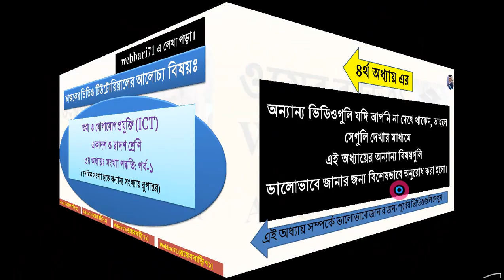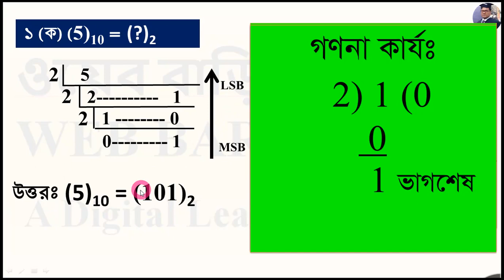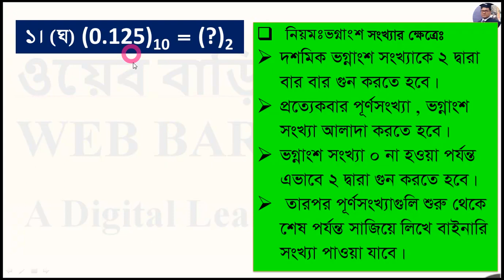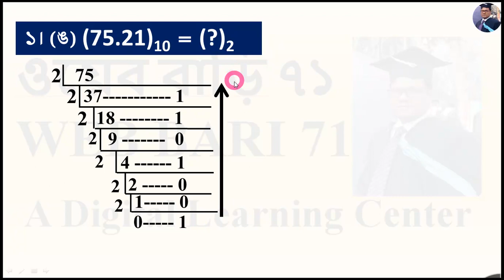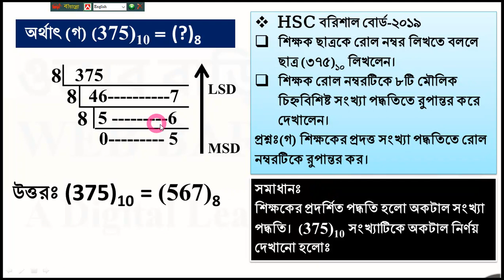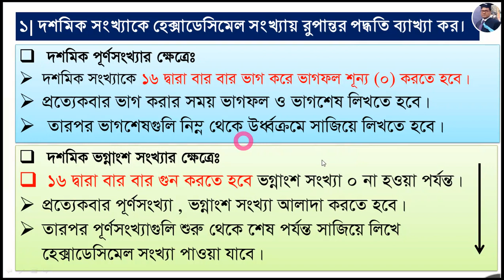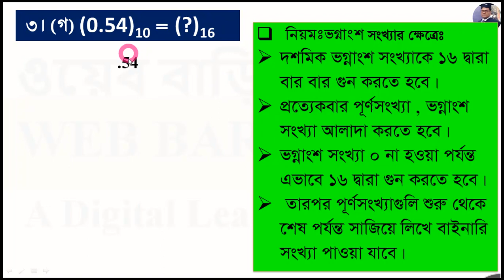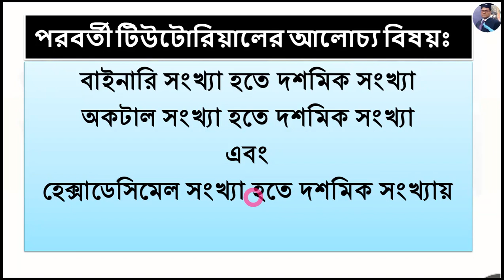HSC-ICT ৩য় অধ্যায়ঃ পর্ব-২: দশমিক সংখ্যা হতে বাইনারি, অকটাল এবং হেক্সাডেসিমেল এর রুপান্তর।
একাদশ ও দ্বাদশ শ্রেণির-ICT বিষয়ের ৩য় অধ্যায় এর সংখ্যা পদ্ধতি অংশের: দশমিক সংখ্যা হতে বাইনারি, অকটাল এবং হেক্সাডেসিমেল এর রুপান্তর।